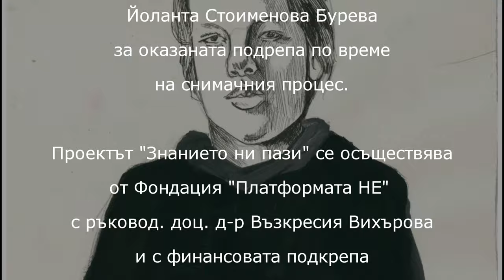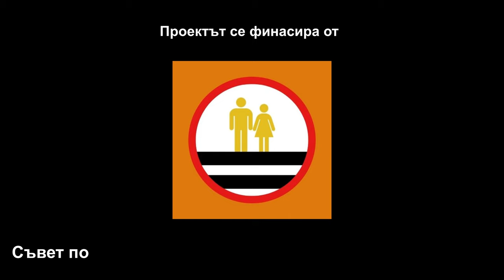"Колелото"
Видеото е част от проекта "Знанието ни пази" на фондация "Платформата НЕ" финансиран от "Съвет по безопасност на движението на децата в София" към Столична община.
Осъществен от екипът на Ателие Пластелин.
Участват:
Манол Пчеларов, Ясен Пчеларов, Теодора Манчева, Мелани Стоянова, Светлина Славчева, София Сезгинова, Анастасия Колева, Росалинда Руменова, Моника Христова, Леонардо Иванов, Едуард Иванов, Цветан Делчев, Христо Косев, David Kramer

Режисьори: Светослав Николов и Янко Велков - Янец
Сценарий: Янко Велков - Янец
Заснемане и монтаж: Светослав Николов
Художник: Дамяна Велкова

Екипът на проекта благодари на 101 СОУ "Бачо Киро" за предоставената материална база и лично на директорът на училището Весела Янчева Иванова, както и на старши учител по български език и литература Йоланта Стоименова Бурева за оказаната подрепа по време на снимачния процес.

Специални благодарности и на Ателие Пластелин за предоставеното пространство и материална база.